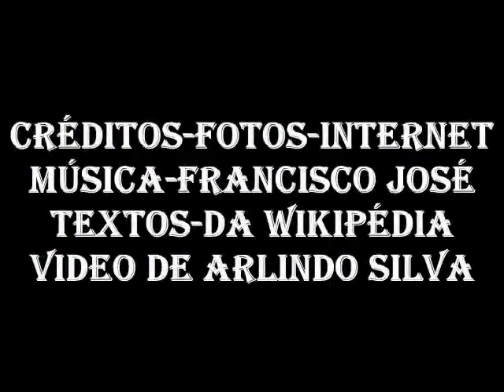VILA DE POVOA DE LANHOSO PORTUGAL